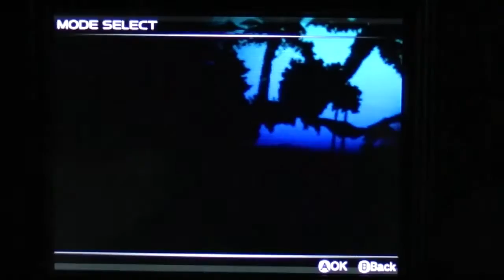Dead or Alive Dimensions Showcase Mode 3DS (Photos of Leifang Kasumi Figurines)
For Dead or Alive Dimensions, you get figurines (and other stuff) as you beat the game, play matches, etc.  There's quite a few figurines, and I don't have a ton, but I thought I'd show off the ones I got as well as the Showcase mode and 3D photo modes.  In showcase mode, you can browse all your figurines and take photos of them in the various stages.  You use a combination of buttons to maneuver the camera, but you also have to tilt your 3DS to get the right angle.  Unfortunately you cannot export the photos, you can only view them in the 3D photo mode.